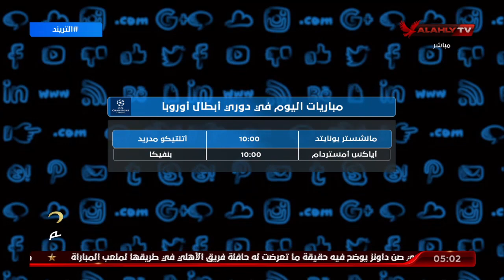تعرف علي مواعيد المباريات في الدوري المصري وبطولة دوري أبطال أوروبا | التريند